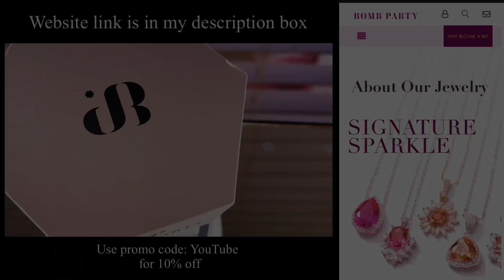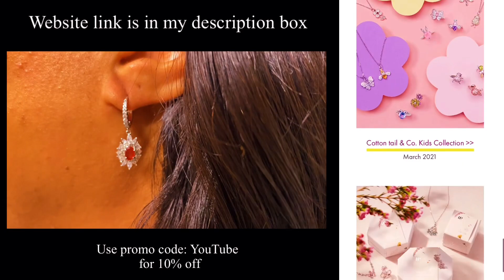6 MINUTE MAKEUP CHALLENGE | GRWM | SkinCare Routine @Laura Moya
6 MINUTE MAKEUP CHALLENGE | GRWM | SkinCare Routine | Morning Routine

Here is the link to Bomb Party!

I’m tagging:
@NADIRA YASMINE
@Yours Truly Dahhhling
@C- Bunny
@Live Beautifully Natural
@Ace Eats
@Re’Nae Grace
@Jae B
@Marilyn’s Family Vlogs

Would you like to purchase any of my sauces, flours, or seasonings!?

I'm on Instagram as deneanlynn.

I'm on Facebook as DeneanLynn.

If you'd like to send me your products for me to PR on my channel?!